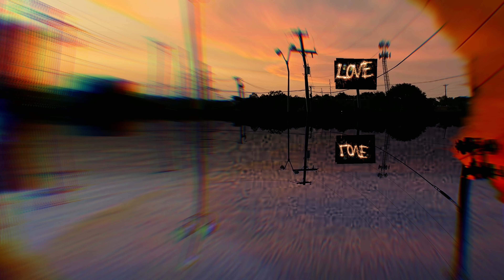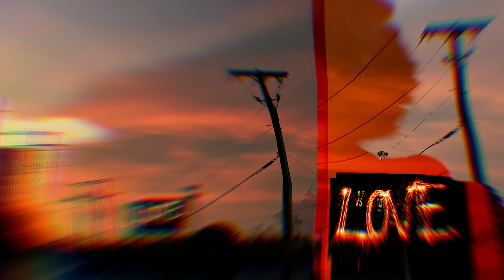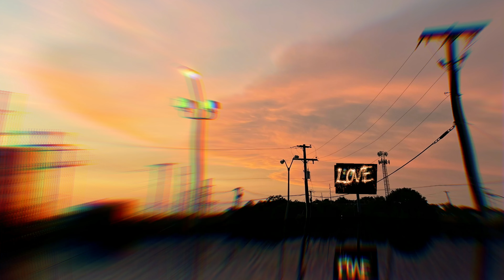Taiji Meditation Music: Dao is simple “大道至簡 衍化至繁” Evolution is Complex 太極音樂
”万物之始, 大道至简, 衍化至繁.” ~ 道德經

In the beginning of all things, everything was simple, and it has evolved to become complex.  ~ Lao Tzu’s Dao De Jing (Tao Te Ching)

”大道至简, 悟在天成” ~ 道德經

Dao is simple, enlightenment is in heaven, the most difficult thing in the world is to learn to be simple. ~ Lao Tzu’s Dao De Jing (Tao Te Ching)